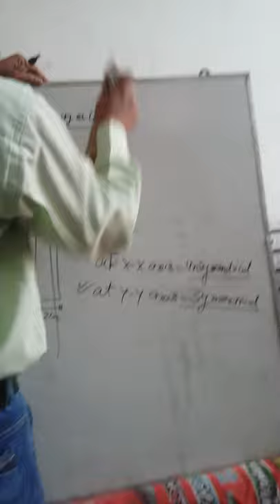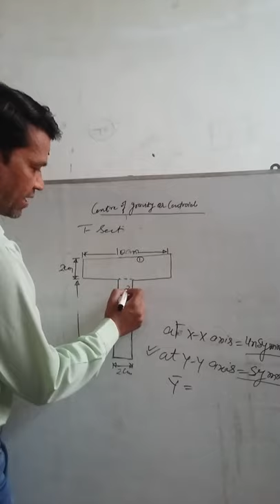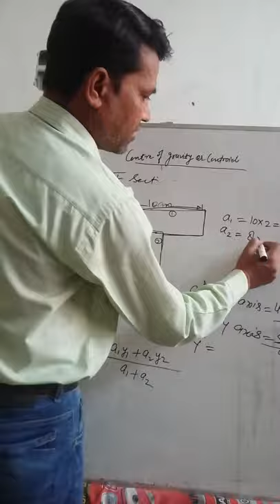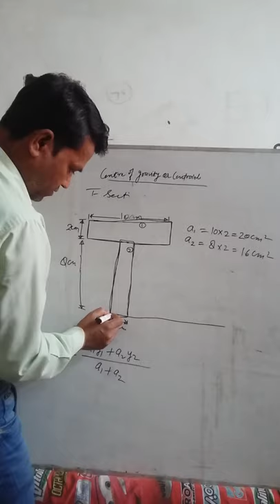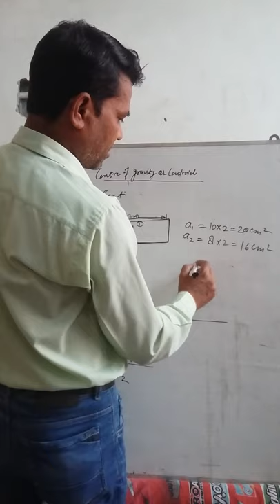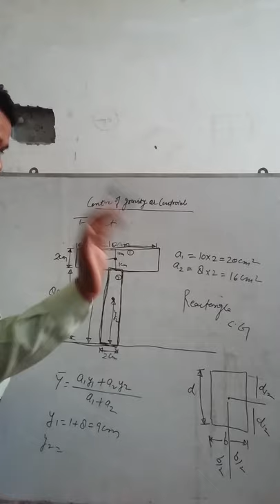18 April 2020